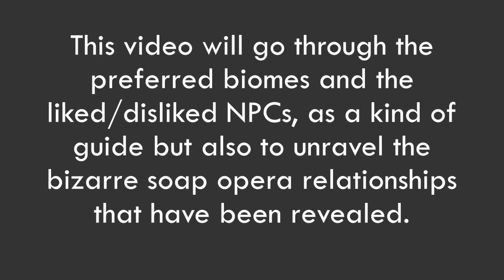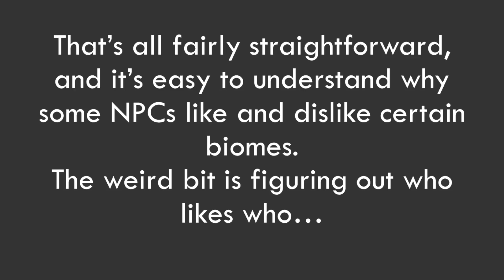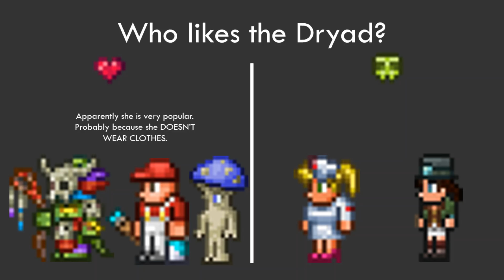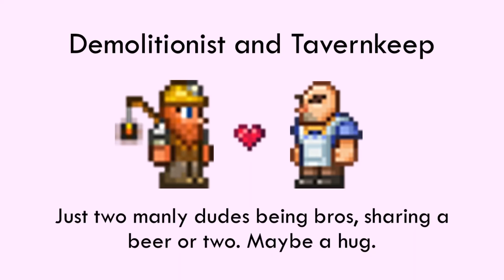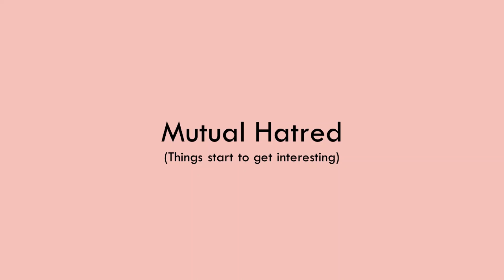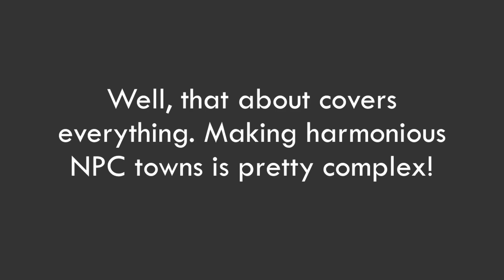Terraria 1.4 NPC Happiness is...complex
It's a really interesting concept for the NPCs but jeez it really makes town building complicated... Who likes living near who, and where? And in some cases, WHY?